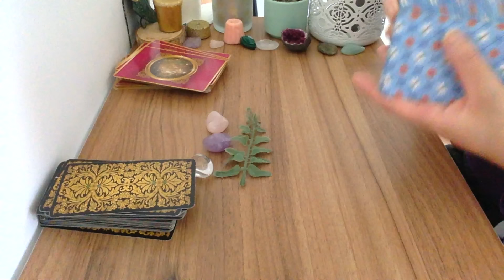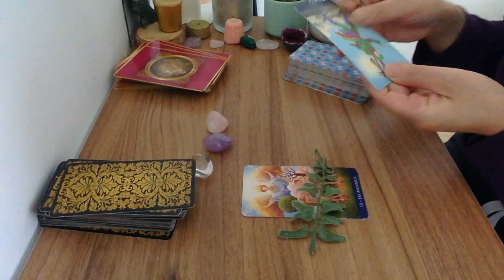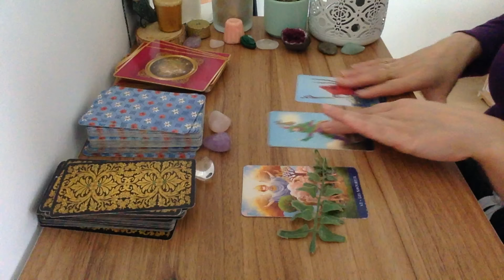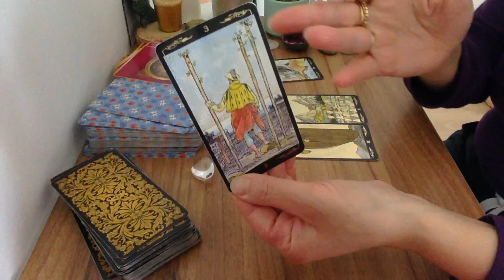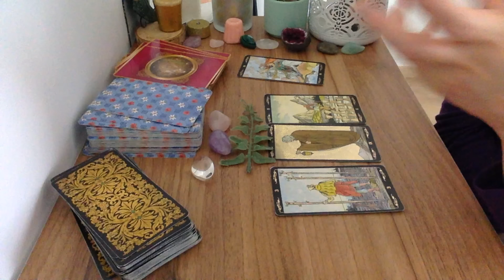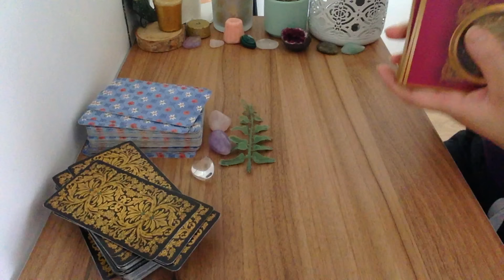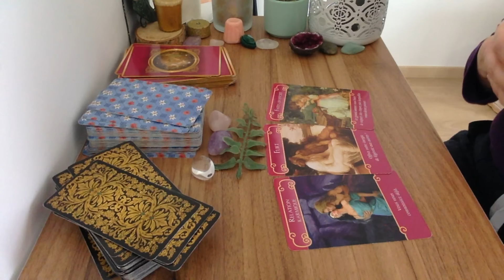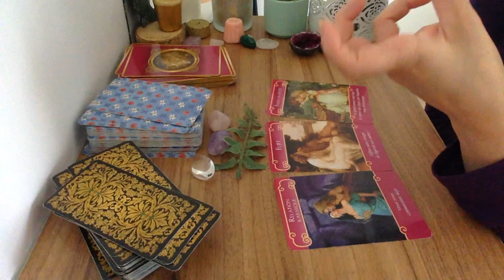Verseau C'est un Réel Déclic ! Tirage Sentimental Mi-Février 2024 🔮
Ebook Taroscope Verseau pour 2024 pour l'amour ❤️, finances 💰, carrière 👔 santé mentale et les défis à venir Voici le tirage du Verseau C'est un Réel Déclic ! Tirage Sentimental Mi-Février 2024 🔮 Tirages privés en audio/mail Les tarots utilisés dans les vidéos 👉tarot classique , Golden universal tarot tarot illuminati , tarot des socières les Anges de l'amour Tarot des Anges

🔮Mes prédictions générales pour chaque signe astrologique dans mon livre numérique "MON TAROSCOPE 2024 "

Voyante et Tarologue professionnelle depuis 20 ans , je suis Lali,  je partage mon don avec tous ceux et celles qui croient aux arts divinatoires . Chaque mois, je réalise des tirages de tarot, des tirages intemporels et des  horoscope tarot  du mois pour chaque signe astro. . Vous découvrez l'horoscope tarot de la balance , du verseau,  du gémeaux, du capricorne, du taureau, de la vierge, du bélier, du lion, du sagittaire, du cancer, du poissons et du scorpion .  J'associe  le tarot et la voyance pour vous donner des prédictions plus précises. J'espère que le tirage : Verseau C'est un Réel Déclic  ! Tirage  Sentimental Mi-Février 2024 🔮  vous aidera pour ce mois.  N'hésitez pas à partager la vidéo, à laisser vos commentaires sous la vidéo . Je vous souhaite d'être éclairé au mieux.